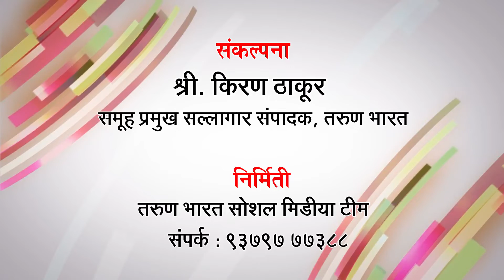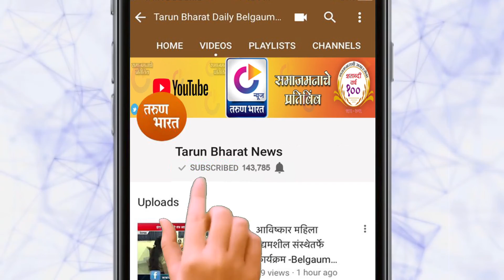घरी रहा सुरक्षित रहा सांगतोय प्रसन्नजित कोसंबी | Tarun Bharat News | 10-04-2020